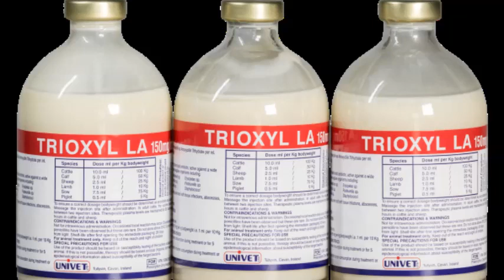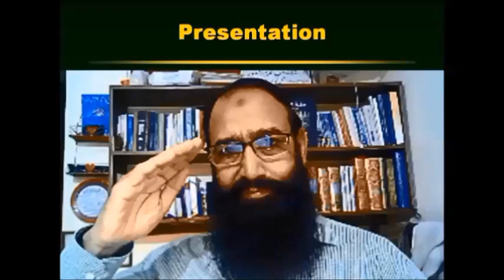MBahauddin Bhains Doodh Mein Khoon Mastitis Dr Ashraf Sahibzada